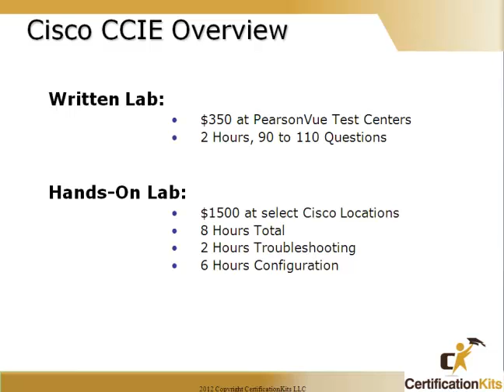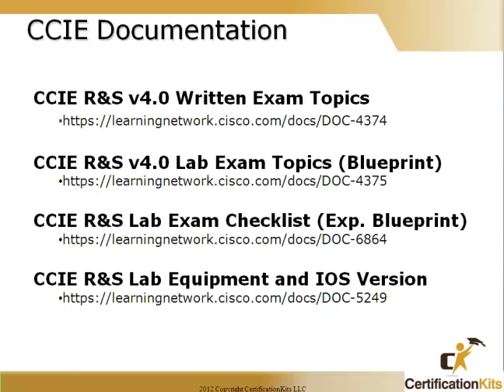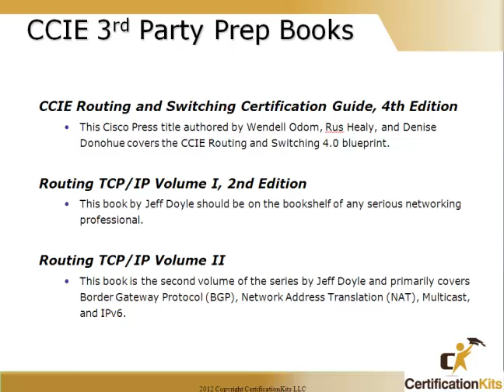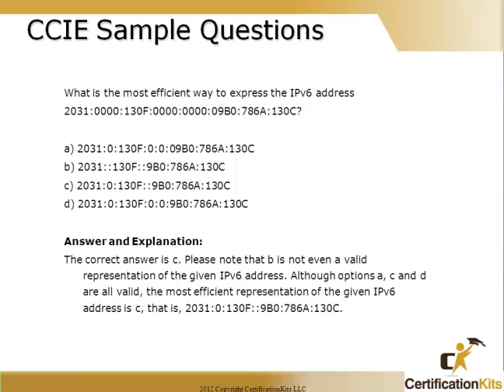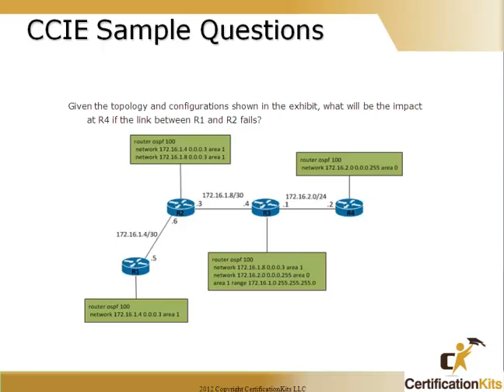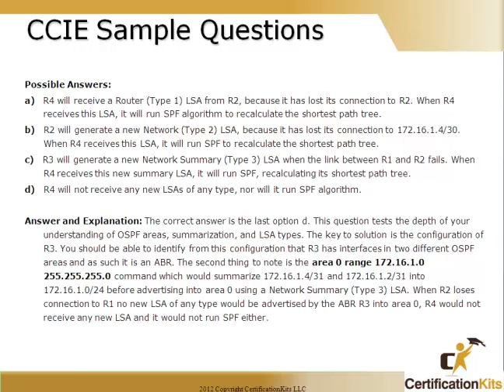How to prepare for the Cisco CCIE Certification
Preparing for the Cisco CCIE certification exam has never been easier
CiscoKits provides all the tools you need to properly prepare for your Cisco Certification. Our CCIE lab practice kits will help you to best prepare and pass your CCIE exam.